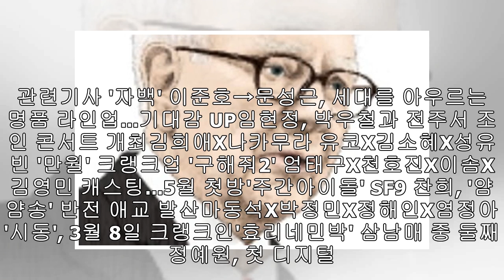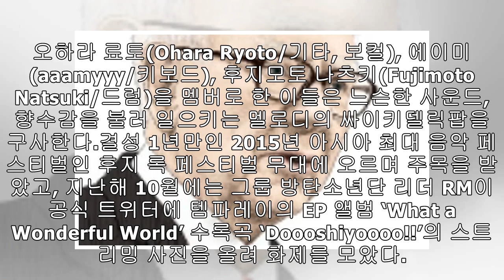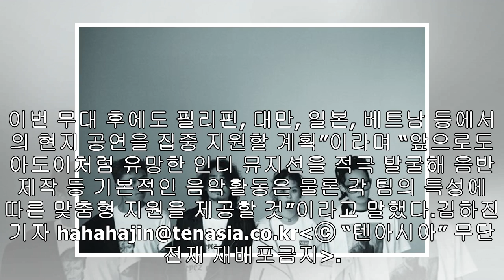인디밴드 아도이, 日 밴드 템파레이와 서울·도쿄 교류공연 개최